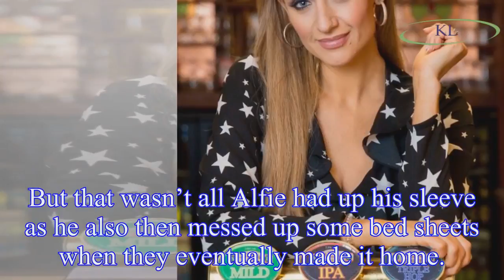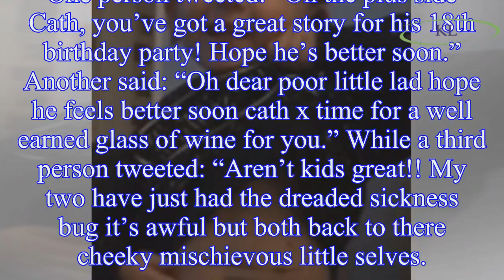Coronation Street star Catherine Tyldesley leaves fans in shock as her son urinates in her handbag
Coronation Street star Catherine Tyldesley should have a bit more free time on her hands now she’s left Weatherfield.
However, the blonde beauty is finding motherhood doesn’t give you a day off.